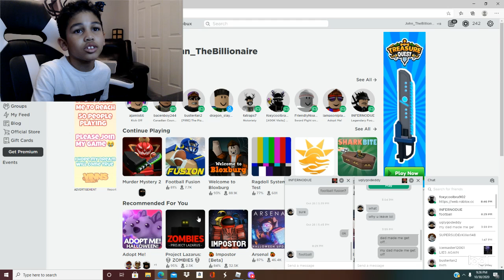me raging when I didn't get hallow gun. R.I.P :(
brah it was so close why would you do this to me Nikilis :C